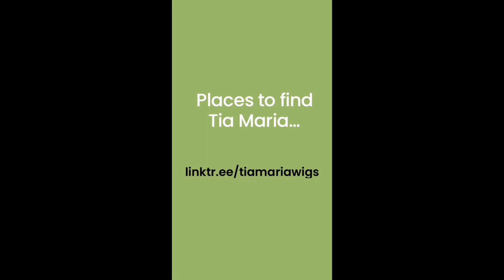Noriko Angelica in NUTMEG F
I reserve the right to moderate subscribers and comments as I see fit for this channel's atmosphere and the viewers' well-being.